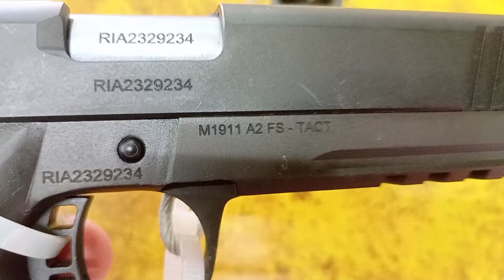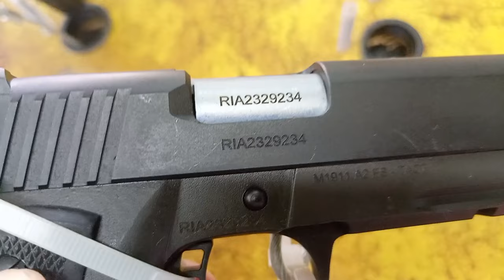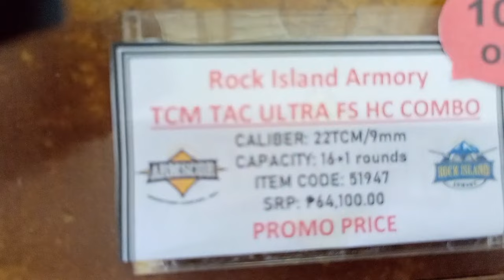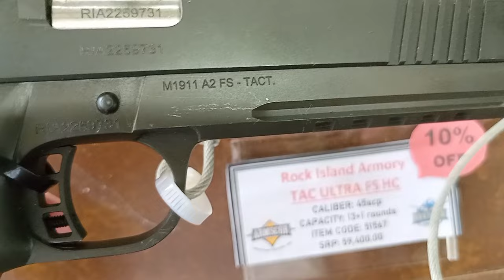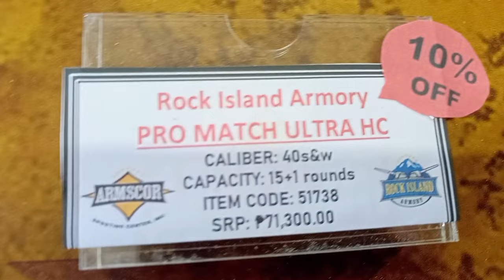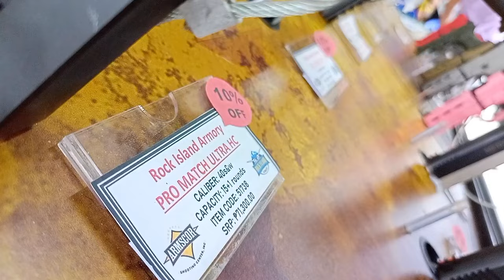BRAND NEW Caliber .45acp at 20k only, where to buy? & Cal.22TCM/9mm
AFP & PNP Variant of Caliber .45acp, both 13+1 rounds, and
Caliber 22TCM/9mm 16+1 rounds